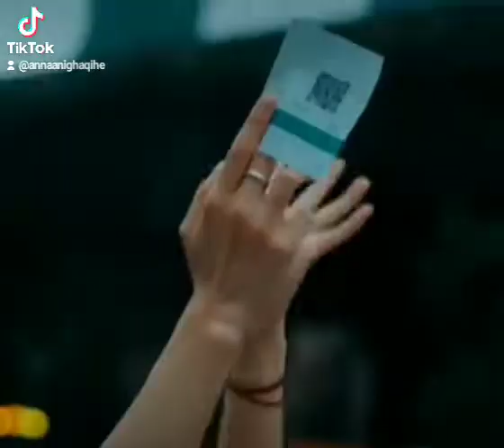Qihe#Mafia boys fall in love with quiet girls# love cute always